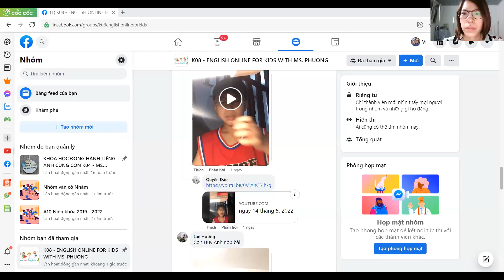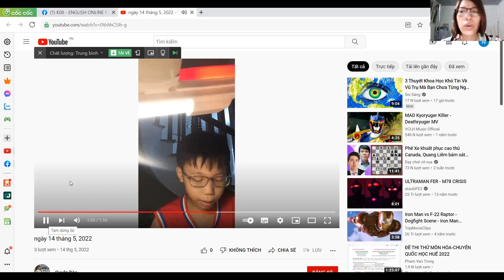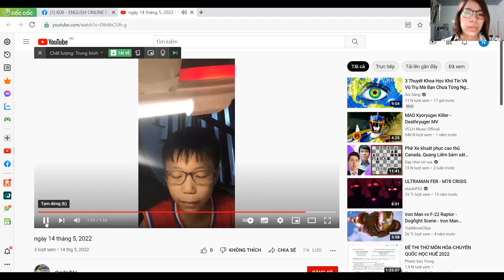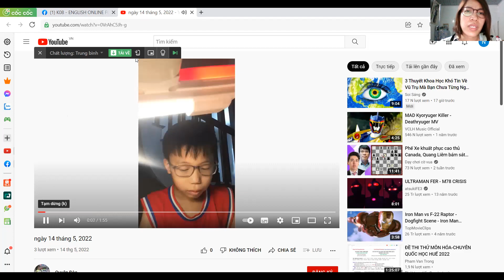Bảo An 14 05